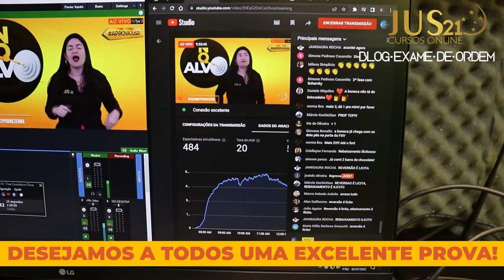ENCERRAMENTO NO ALVO